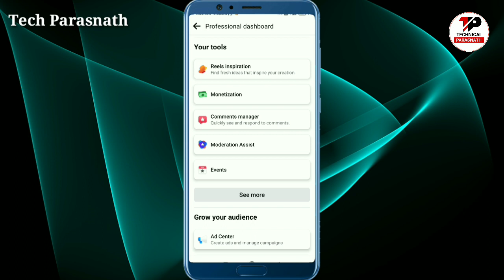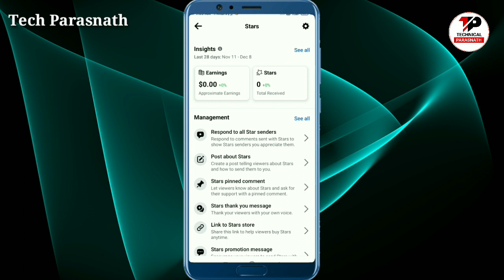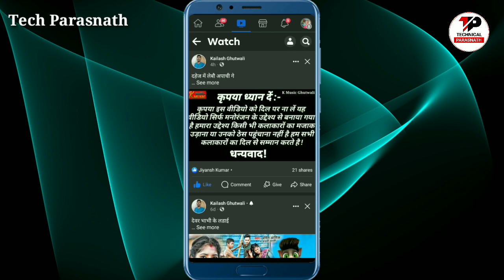Facebook Star Option Not Show | Facebook Stars Monetization Problem | Fb Page Star Not Eligible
Me Kailash Kumar or My Channel Technical Parasnath

me es video me bataya hu ki Facebook star not show ho raha hai.

Facebook Star Option Not Show | Facebook Star Monetization Problem | Facebook Page Star Not Eligible

Facebook se paise kaise kamaaye
facebook star monetization 2022
fb star monetization kaise kare
facebook star monetization kaise kare
fb page star monetization
fb star se paisa kaise kamaye
fb star monetization setup
fb me star show nhi ho raha hai
fb star monetization policy kiya hai
fb star monetization setup kaise kare
fb star monetization 2022
fb page star monetization setup
bihari bhaiya technical
facebook star monetization step
facebook page monetization
facebook monetization
facebook star monetize
Facebook stars not show
Facebook video me stars show nhi ho raha hai
Facebook star monetization policy
facebook reels video star monetization 2022. full
setup facebook reels star monetization. facebbok star
ki? facebook reels monetization korun facebook reels
bonus ba facebook ads on reels chara. facebook reels
monetization bangladesh, India, Saidi arabia.
facebook reels monetization kivabe kore. facebook
stars monetization setup bangala. facebook reels
video, facebook ads on reels & facebook reels play
bonus program chara facebook star money income
korun, facebook reels monetization eligibility in
bangladesh india. Earn Money from facebook through
facebook star monetization
Make money easily from
star monetization.
facebook reels monetization bangla
facebook reels monetization kivabe kore
reels monetization
facebook reels monetization 2022
facebook reels
Facebook video stars not show
facebook reels monetization eligibility
star
monetization
full set up
reels video
earn money